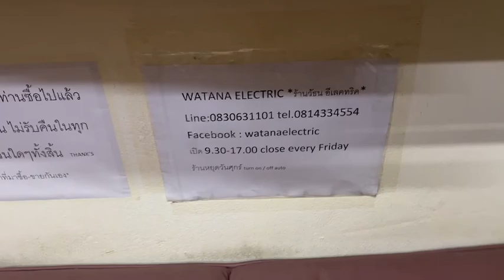52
MIXER สภาพเหมือนใหม่ป้ายแดงยกกล่อง เครื่องบ้านเรา ใช้งานปกติทุกระบบ มือ1ปกติ 2500.- เจ้าของส่งมาฝากขายถูกๆเพียง 1200.-เท่านั้น
ALTO Zephyr ZMX52 5-Channel Compact Audio Mixer
มิกเซอร์แบบอนาล็อค ALTO ZMX52 Six total inputs with a phantom powered XLR jack on channel 1, Rotary Knobs for Gain, Pan, EQ, Level, Left and Right Clipping LED Indicators, 18V Phantom Power, Balanced XLR Input, Peak LEDs on each channel
The Alto Professional Zephyr ZMX52 5-Channel Compact Audio Mixer is a small format 5-channel audio mixer. It features one balanced XLR input with +18V phantom power, dual stereo 1/4″ TRS stereo inputs, one RCA stereo aux input, one stereo RCA aux output, two 1/4″ TRS main outputs, and one 1/4″ headphone output.
For controls, the mixer includes rotary knobs for input levels, gain, pan, microphone high EQ, microphone low EQ, and main level output. LED indicator lights show you when the mixer is on and when the input channels are peaking. A pair of LED indicator meters show you when the left and right signals are clipping. Two buttons allow you to assign the Aux input signal to either the main output mix or to the headphone output.
Features:
    Six total inputs with a phantom powered XLR jack on channel 1
    1/4” Main, Tape, Headphone & Aux outputs for flexible signal routing
    Perfect for musicians looking for a compact, capable mixer
    Mic input channel with gold plated XLR and balanced line input
    Two stereo input channels with balanced TRS jack
    High headroom circuitry offering extra dynamic range
    Ultra-low-noise discrete mic preamp with Phantom power
    Balanced inputs for highest signal integrity and low-noise operation
    Warm, natural two-band EQ on mono channel
    2-Track inputs w/assignable bus: main mix or headphone out
    Highly accurate four-segment bar graph meters
    Aux inputs/outputs for external audio source integration
    Peak LEDs on each channel
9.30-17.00น.(นอกเวลาฝากข้อความ)
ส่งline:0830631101